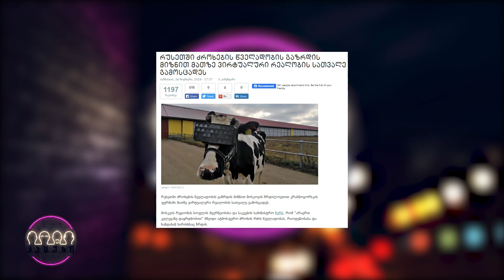კაცები - გადაცემა 81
თემები: ახალბედა მძღოლები ; "ახალციხეში წყალი უკვე 17 ქუჩას აღარ ექნება"; ქართული ანბანი სტრასბურგის ტრამვაიზე; ვირტუალური რეალობა ძროხებისთვის; Cybertruck
სტუმარი: მაკო მჭედლიშვილი
თამაში: ცალი ხელით ნამღერი